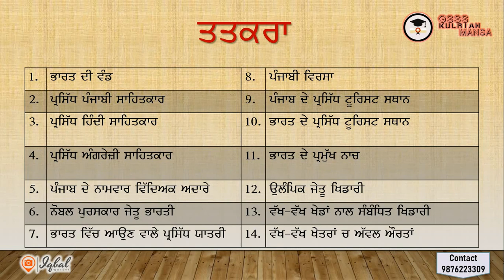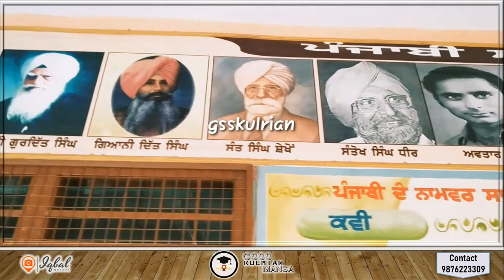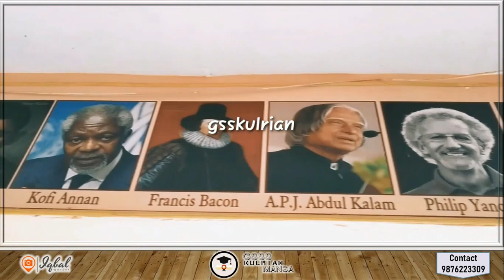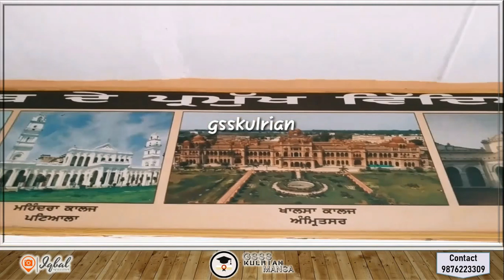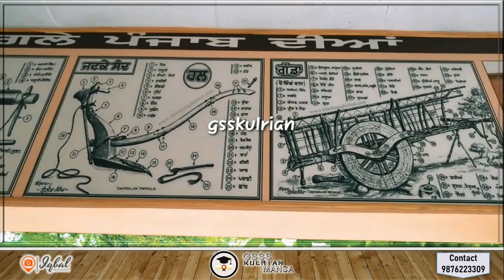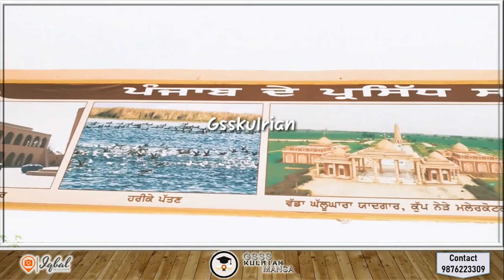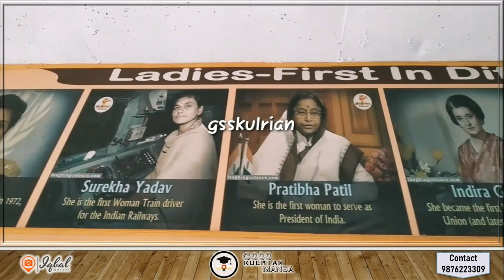BALA WORK GSSS KULRIAN | SMART SCHOOL | CREATIVE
Video is about BALA Work
Which is helpful for Students to learn G.K
 🏅 📖 10th ENGLISH 📖🏅
       With Complete Notes
        MCQ's & Ques-Ans
       📺  Videos📺

 📱FOR PDF CONTACT 📲
        🖋️ Iqbal Singh 🖋️
         🗺️S.S Master 🗺️